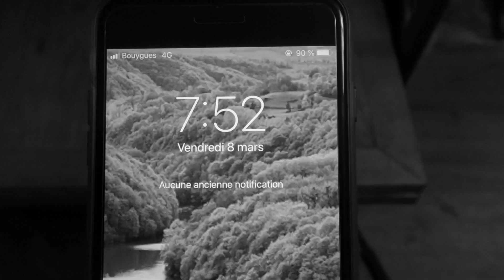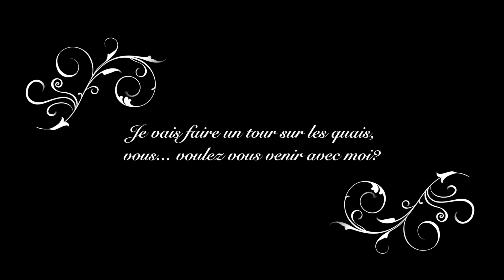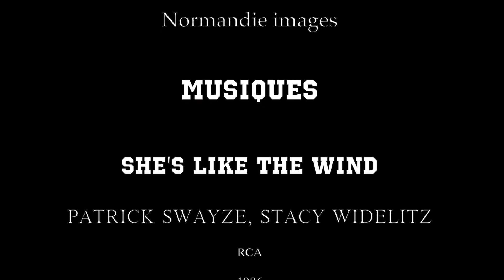La complainte du coincé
Film burlesque réalisé par les Terminale option Ciné de Spécialité du Lycée JF Millet de Cherbourg.
Donation, fils à papa,  très coincé et très maladroit va rencontrer l'Amour... Entre comédie burlesque et comédie musicale, un petit film décalé en hommage à Chapln, à Jacques Demy et à Gene Kelly